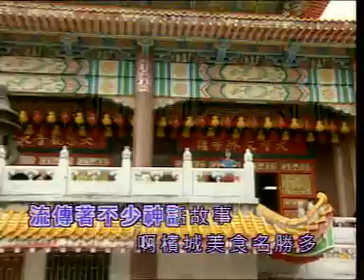四千金 山明水秀的槟城